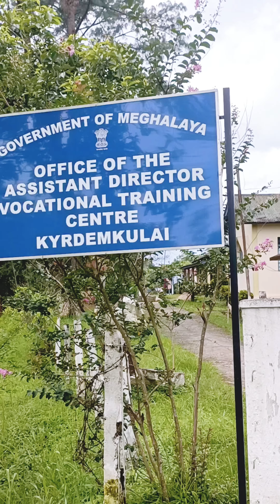🅼︎🅾︎🅽︎🆂︎🅾︎🅾︎🅽︎ 🅸︎🅽︎ 🆂︎🅷︎🅸︎🅻︎🅻︎🅾︎🅽︎🅶︎ 🌧️......shillong meghalaya northeastindia northeast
✖ Support ASHUTOSH
   / musicbyashutosh  ​
   / proakt  ​